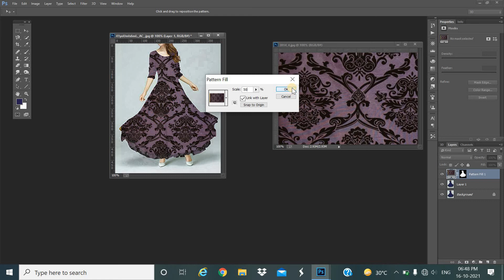How to add a pattern to clothing in photoshop